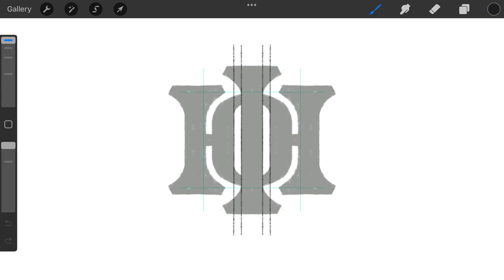I H O monogram typography logomark design process credit: @anhdodes - Anh Do - logo designer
I H O monogram typography

“ Every production of an artist should be the expression of an adventure of his soul. ”
- W. Somerset Maugham

Ideas and inspirations: letter I, letter H, letter O, lettering, letters, three, triple, monogram, ambigram, symmetrical, serif, bold, traditional, classical, pillars, typography, typographic, etc.